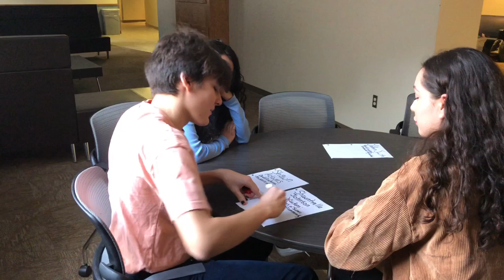My Movie 3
HDF110 Moisés